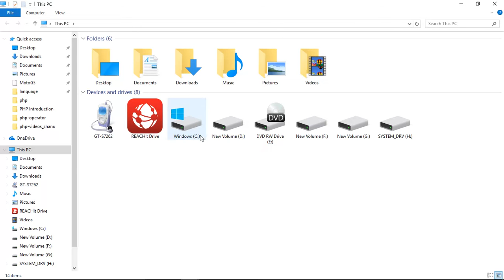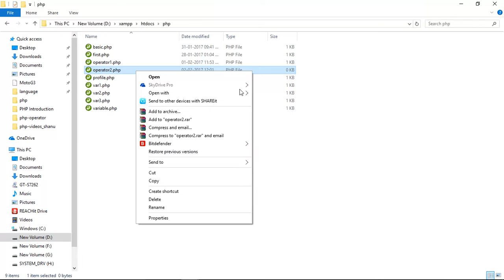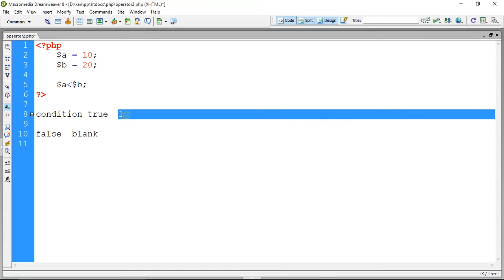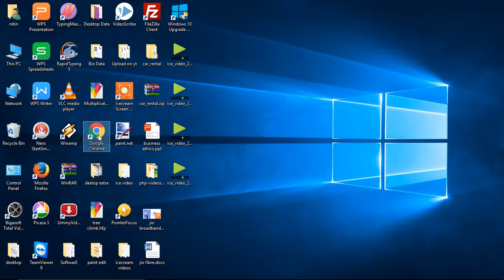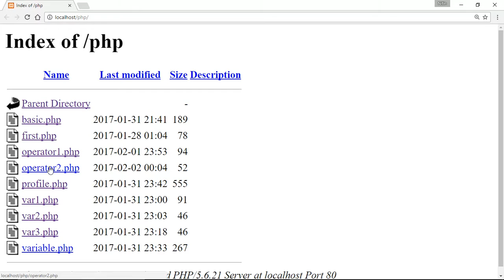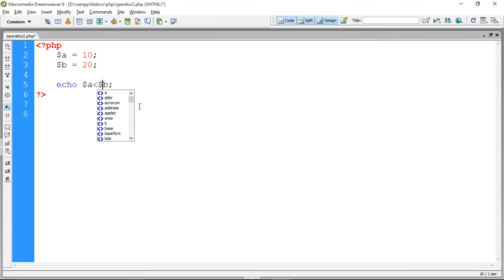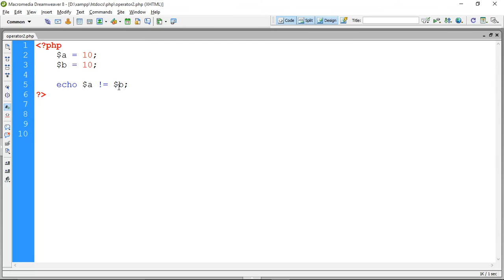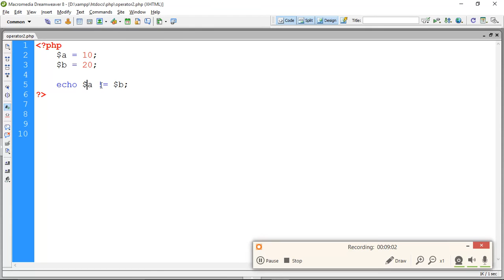PHP Relational Operator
In this video, describe relational operator and how to use relational operator in php.